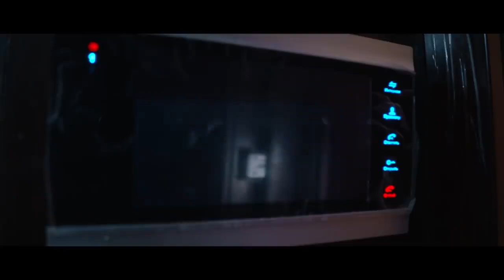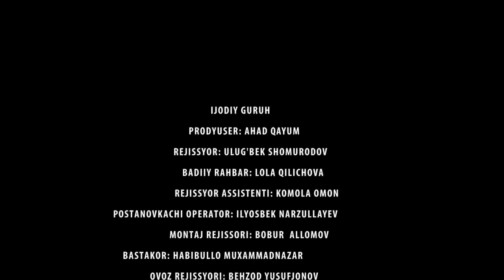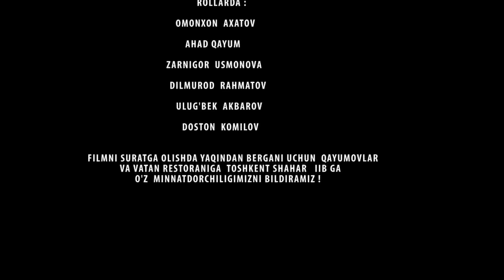TAQDIRLAR- AHAD QAYUM O`YNAGAN TSIRL FILM